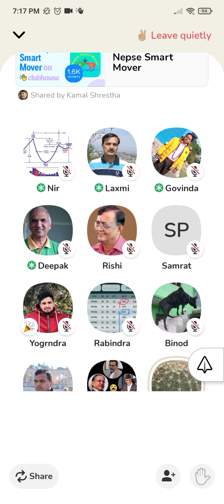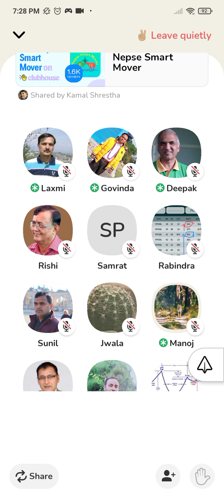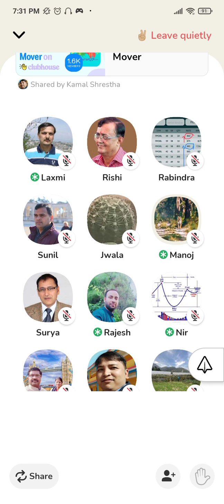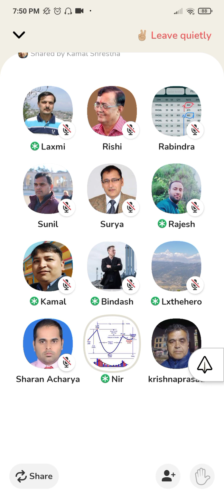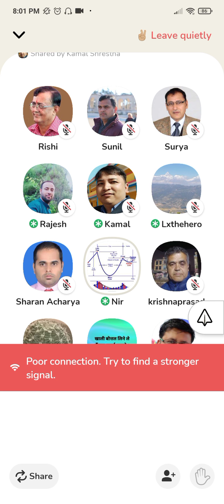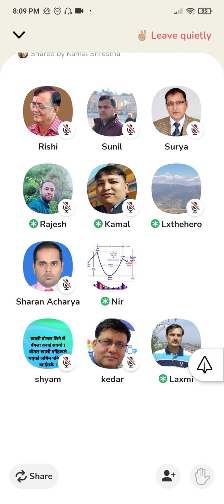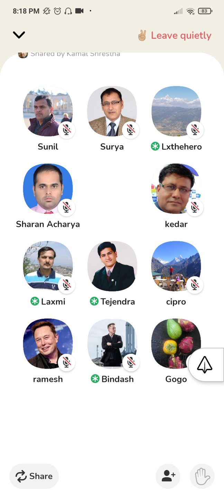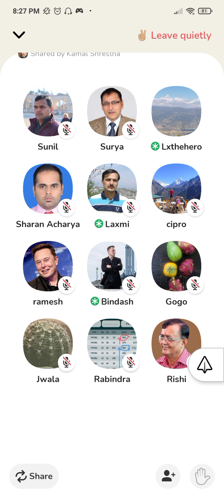Best Mutual Funds for investing | Technical Analysis in Nepali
*what is mutual fund? All the details about mutual fund-